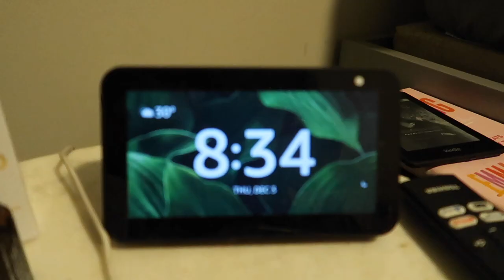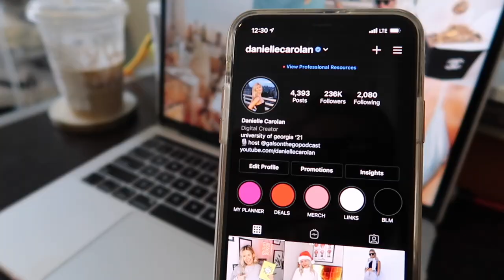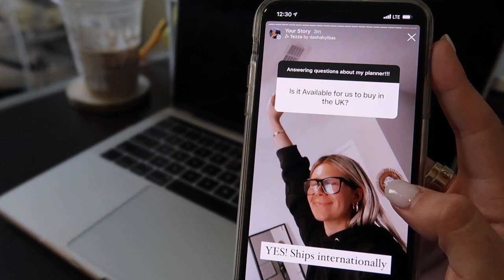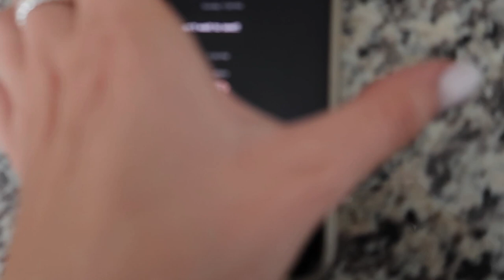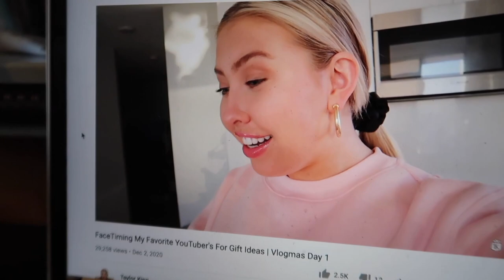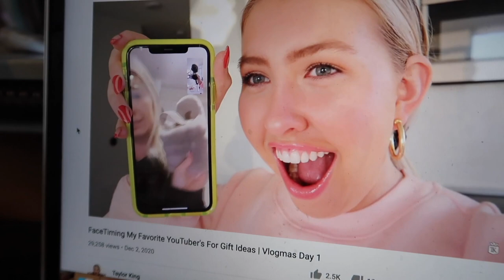festive errands, small biz clothing haul, study with me: VLOGMAS DAY 3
Vlogmas day 3 let's gettt itttt! I was in the BEST mood - felt very festive. Did some Christmas shopping errands then popped over to the Indigo Child to check out their new arrivals (did a haul), got homework done, and more!